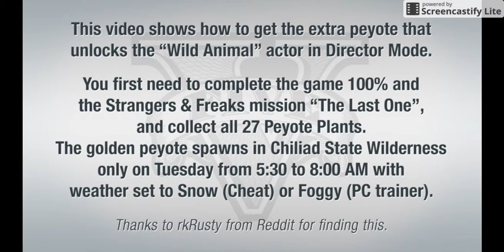Gta v finding big foot